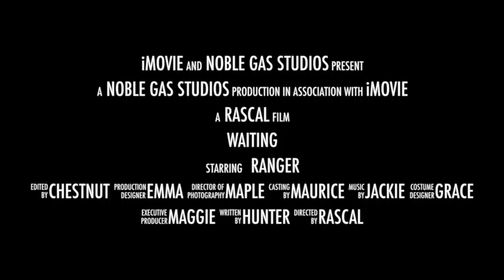Waiting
Bullet was recovering from being neutered and then he stepped on some broken glass and cut his back paw.  He is a very unhappy puppy.